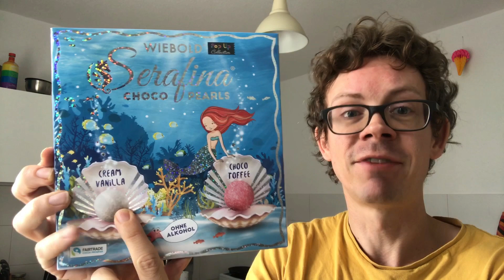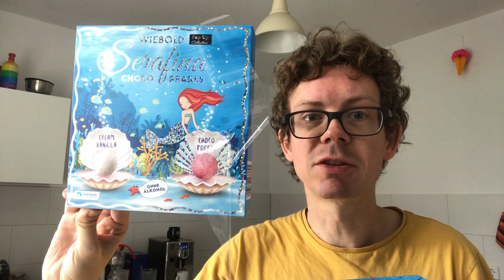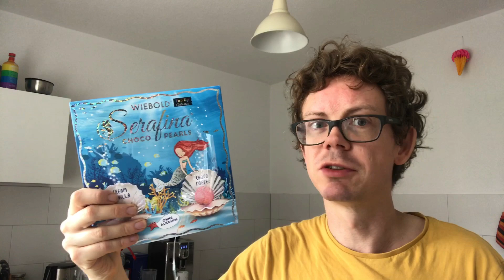Lidl Angebot: Serafina Pralinen im Meerjungfrau Look zum Preis von 2,59 Euro im Test!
Heute teste ich ein Produkt aus einem aktuellen Lidl-Angebot für euch.
Die Serafina Pralinen stammen von Wiebold und wurden mir gratis zum Testen
zur Verfügung gestellt. Für das Video gibt es kein Geld, keine Vorgaben und keine Absprachen. Ich zeige euch die Meerjungfrau-Pralinen, weil die Verpackung mich so neugierig gemacht hat und weil ihr es euch auf Instagram gewünscht habt :)